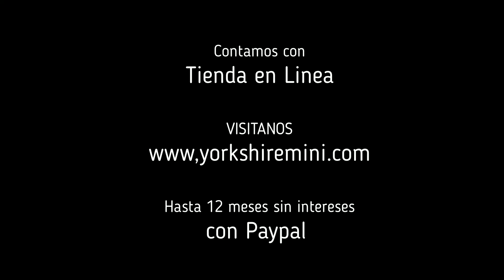Yorkshire Terrier Macho Mini Disponible - Mayo 2021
Somos Criadores de esta raza de perros y tenemos en venta cachorros Yorkshire Mini de excelente calidad. Todo acerca del perro Yorky, informacion, fotos, video, raza, cuidados, temperamento, salud, cachorros y mucho mas.

We are breeders that breed for Yorkshire Mini, cute puppies for sale at an affordable price. All about the Yorkie dog, info, photos, video, breed,  care, temperament, health, puppies and much more.

Мы заводчики собак породы Йоркширский терьер. Девочки и мальчики замечательные щенки ши тцу продажи. Все о собаке Йорки, информация, фото, видео, породы, уход, темперамент, здоровье, щенки и многое другое

เราเป็นพ่อพันธุ์แม่พันธุ์ที่ผสมพันธุ์เพื่อขายลูกสุนัขยอร์กเชอร์เทร์เรียร์.เพื่อขายยอร์คเชียร์-ทีคัพ วงราคาดี ทุกอย่างเกี่ยวกับสุนัข ยอร์คเชียร์ ข้อมูล,ภาพถ่าย, วิดีโอ, สายพันธุ์, การดูแล, อารมณ์, สุขภาพ, ลูกสุนัขและอีกมากมาย

Siamo allevatori che razza di Yorkshire Mini cuccioli per la vendita,  buon prezzo. Tutto su il cane Yorkie, info, foto, video, razza, la cura, il temperamento, la salute, i cuccioli e molto di più

Wir sind Züchter, die Rasse kleine Yorkshire Terrier Welpen für zu verkaufen, ,guter Preis. Alles über den kleine Yorkie Hund, Info, Fotos, Videos, Zucht, Pflege, temperament, Gesundheit, Welpen und vieles mehr

Nous sommes des éleveurs qui élèvent pour Yorkshire Terrier nain, de jolis chiots à vendre à un prix abordable. Tout sur le chien Yorkie nain, informations, photos, vidéo, race, soins, tempérament, santé, chiots et bien plus.

Somos criador que produzem Yorkshire Terrier (mini), filhotes fofos à venda a um preço acessível. Tudo sobre o cão Yorkie (mini), informações, fotos, vídeo, raça, cuidados, temperamento, saúde, filhotes e muito mais.

Chúng tôi là những nhà lai tạo giống cho Yorkshire Terrier nhỏ, những chú chó con dễ thương được bán với giá phải chăng. Tất cả về con chó Yorkie nhỏ, thông tin, hình ảnh, video, giống, chăm sóc, tính khí, sức khỏe, chó con và nhiều hơn nữa.

Kami adalah peternak yang berkembang biak untuk Mini Yorkshire Terrier, anak anjing lucu untuk dijual dengan harga terjangkau. Semua tentang anjing Yorkie Mini, info, foto, video, trah, perawatan, temperamen, kesehatan, anak anjing dan banyak lagi.